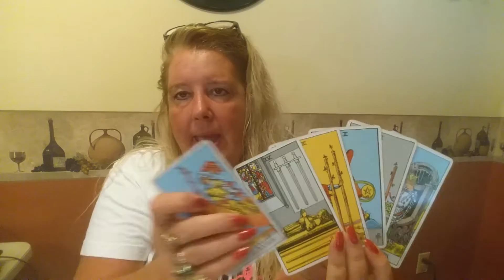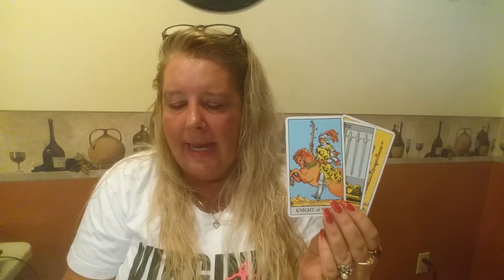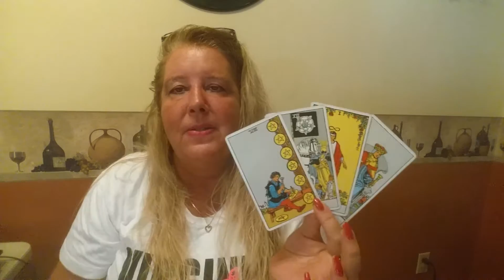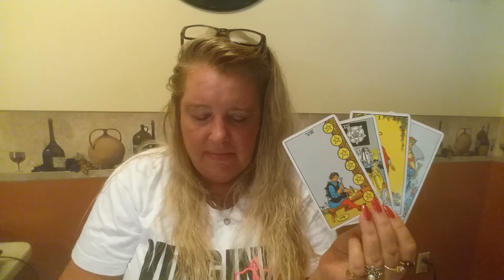ALL SIGNS for the weekend of August 12, 2016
A broad generalized view for all signs for the weekend of August 12, 2016.